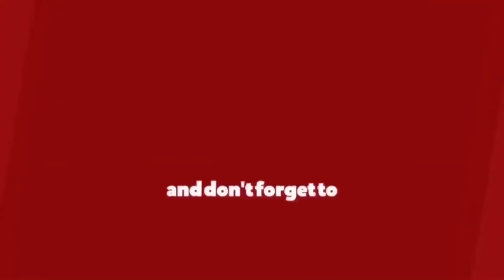Low cost method for rainwater harvesting. Need a drum and PVC pipes only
ചിലവ് വെറും 1500 രൂപ മഴവെള്ളത്തെ മണ്ണില്‍ സംഭരിക്കാം
Low cost method for rainwater harvesting